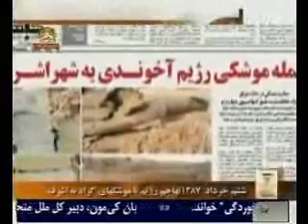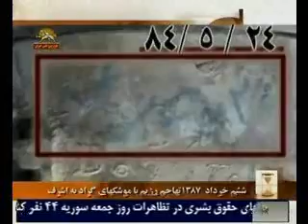ششم خرداد 87 تهاجم موشكي به اشرف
در اين روز تهاجم موشكي رژيم ولايت فقيه به اشرف جهت كشتار جمعي آنها بود
سيماي آزادي تلويزيون ملي ايران 31 ارديبهشت 90